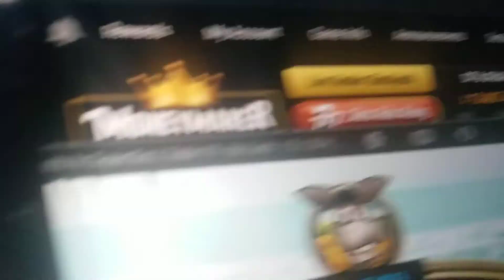Welcome To Americas ScamRoom Poker, Oops I mean Americas CardRoom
For the 100,000,000,000,000 th time on americascardroom